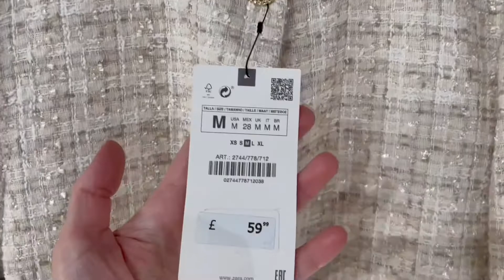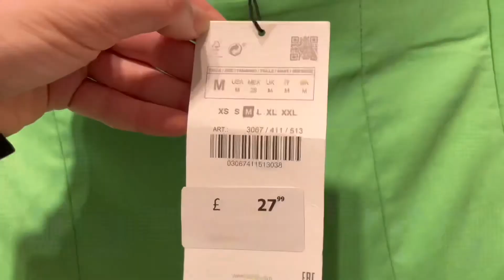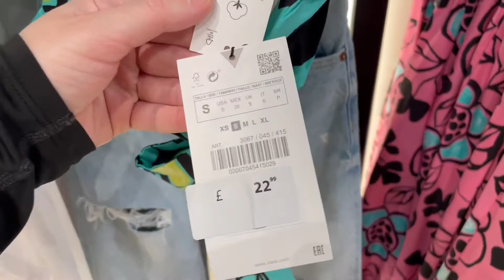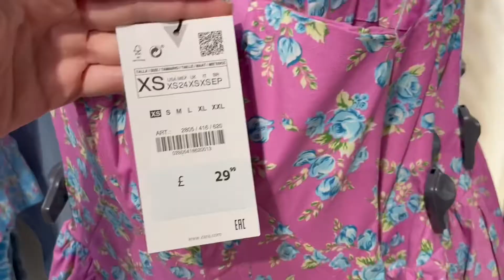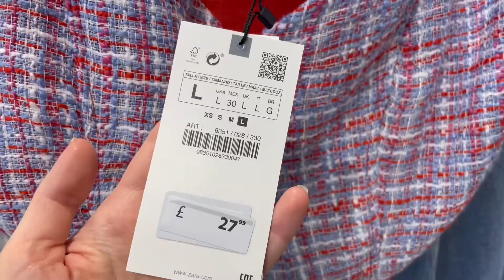Zara Shopping Vlog ~ Spring Collection ~ Come Shop With Me ~ Street Style ~ New Finds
Join me in today's video for a London Shopping Vlog - come shopping with me at Zara.